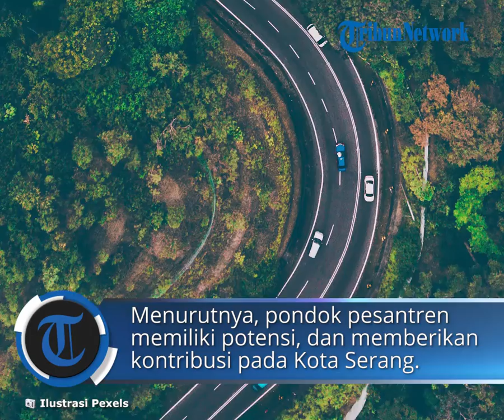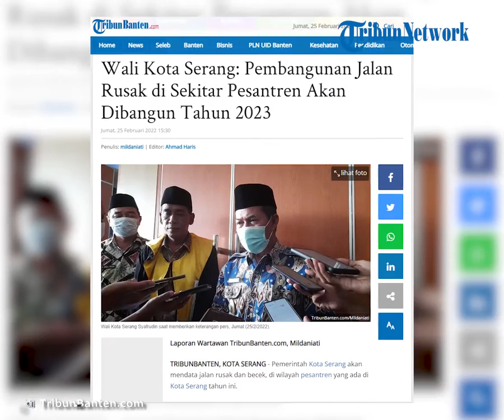Perbaikan Jalan di Wilayah Pesantren di Serang Rampung 2023, Wali Kota: Mudah-mudahan Rampung Semua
TRIBUN-VIDEO.COM - Pemerintah Kota Serang akan mendata jalan rusak dan becek, di wilayah pesantren yang ada di Kota Serang tahun ini.

Wali Kota Syafrudin menargetkan, pembangunan itu akan rampung pada tahun 2023.

"Wacana dari kami, pondok pesantren menghasilkan SDM yang luar biasa," ujarnya saat ditemui di salah satu hotel di Kota Serang, Kamis (24/2/2022).

Syafrduin mengatakan, Kota Serang dikenal sebagai daerah 'Sejuta Santri Seribu Kiai'.

"(Julukan daerah-red) itu adanya di Serang," ucapnya.

Untuk itu, infrastruktur jalan pesantren di Kota Serang harus ditunjang.

Jangan sampai, kata Syafrudin, jalan di pondok pesantren becek dan jalannya rusak.

"Tahun ini kita akan data, nanti tahun depan dibangun, mudah-mudahan rampung semua tahun 2023, kalo tidak rampung dilanjut 2024," terangnya.

Menurutnya, pondok pesantren memiliki potensi luar biasa, dan telah memberikan kontribusi pada pemerintah Kota Serang.

Beberapa jalan rusak menuju pondok pesantren, diketahui Syafrudin saat berkunjung ke sejumlah pesantren dan majlis ta'lim.

"Ini hasil kunjungan saya diundang ke pondok pesantren, majlis ta'lim, isro mi'raj dan diundang Pak Kiai, pas ke lokasi ternyata jalannya masih rusak, jadi saya tersentuh," tegasnya.

Artikel ini telah tayang di TribunBanten.com dengan judul Wali Kota Serang: Pembangunan Jalan Rusak di Sekitar Pesantren Akan Dibangun Tahun 2023,
Penulis: mildaniati | Editor: Ahmad Haris